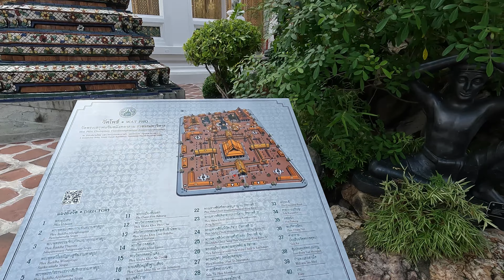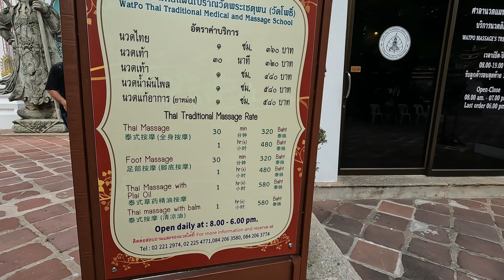One Day Vlog ช๊อป ปากคลองตลาดใหม่ ตลาดดอกไม้สดๆ+ผ่อนคลายสไตล์วัดโพธิ์ | Ant Anista Vlog17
สวัสดีคะ วันนี้ช่อง Ant Anista พาทุกคนมาเที่ยวผ่อนคลาย สไตล์วัดโพธิ์ เขามีดีกันตรงไหน ลองมาดูให้รู้กับตา ต่อด้วยพาเที่ยว กิน ช๊อป ฟินๆ ที่ตลาดดอกไม้ ปากคลองตลาดใหม่ ใหญ่จริง สดจริง ถูกจริง!! มีที่นี่ ติดตามชมกันในคลิปนี้ได้เลยคะ

ขอขอบคุณทุกคนสำหรับการรับชมนะ